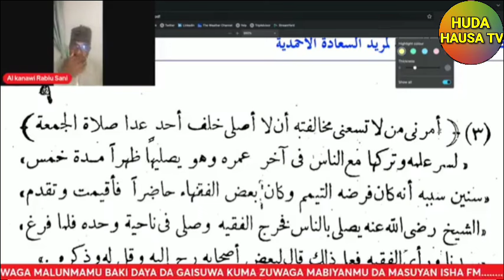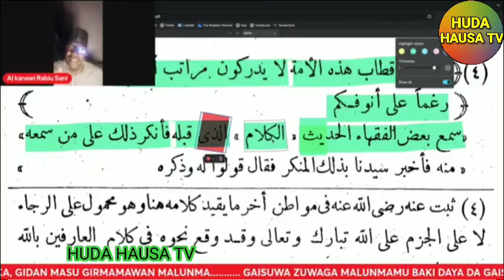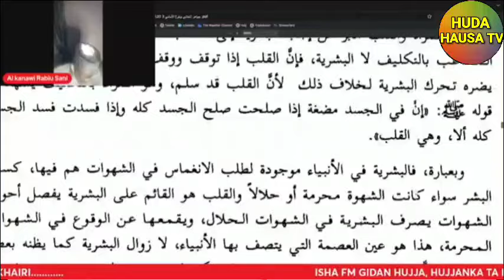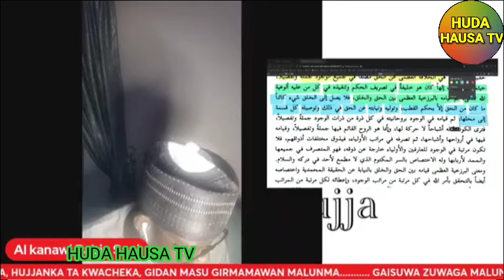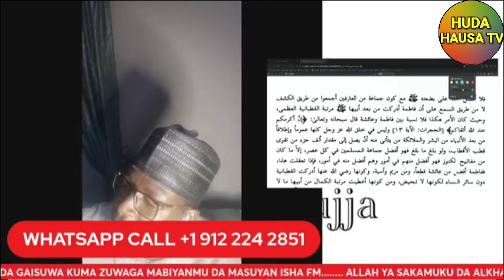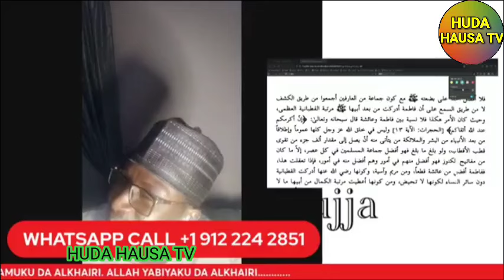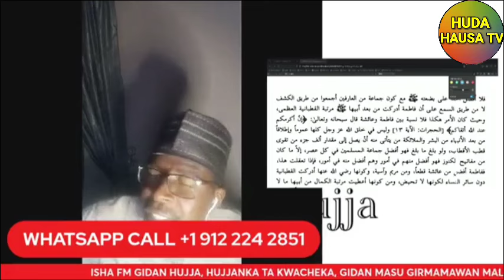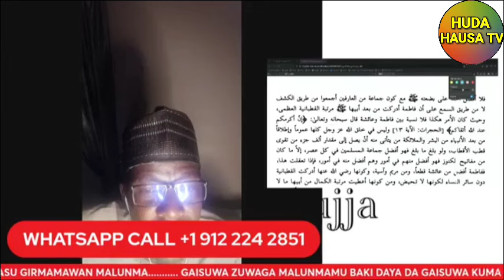03) AL'IFADATUL AHMADIYYA (ASIRIN SHEHU) sheikh Sani Rabiu alkanawi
02) AL'IFADATUL AHMADIYYA (ASIRIN SHEHU) sheikh Sani Rabiu alkanawi